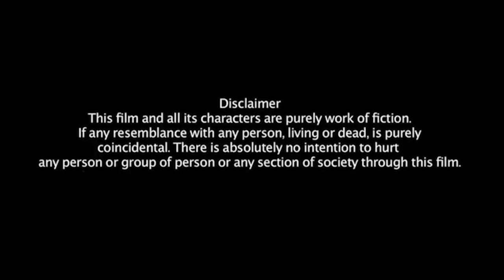जरुरत -Jaroorat | PREETI RANA | HINDI SHORT FILMS | KULFI MOVIES | NE WEB SERIES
TITLE - जरुरत - Jaroorat

ARTIST - PREETI RANA & ROUSHAN BHARDWAJ

DIRECTOR - PARAG SHARMA & KAMRUZ ZAMA